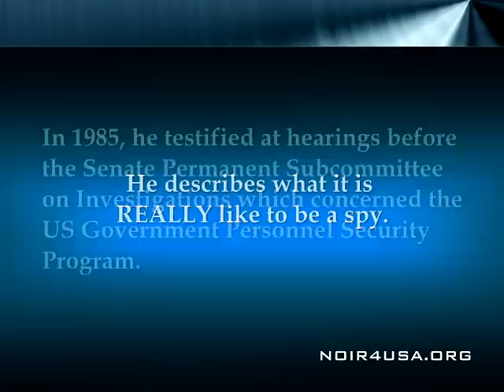What it's REALLY like to be a spy -- Christopher Boyce Congressional Testimony -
Christopher Boyce was a young TRW employee in California with a CIA security clearance who began spying for the Soviet KGB with his friend, Daulton Lee in 1975.

He was caught and arrested in 1977 and sentenced to 40 years in prison.

In April 1985, Boyce testified at hearings before the Senate Permanent Subcommittee on Investigations in Washington, DC, which concerned the US Government Personnel Security Program.

During the proceedings, Boyce told the subcommittee what it is really like to commit espionage.

His statements are an example of Stage Five in the life stages of an insider spy

CHRISTOPHER BOYCE:

"When I was at TRW, I and several hundred other relatively fresh employees were given a group talk on the perils of espionage.

A clean-cut, all-American type addressed us from the podium.

Here I sat with the KGB monkey already on my back, surrounded by all these young people who were being fed totally inaccurate descriptions of espionage.

They were given the impression that espionage was some exotic, glamorous escapade.

Handsome Slav spies would seduce young American secretaries on their vacations in Brussels and bend them into secret agents for the KGB.

That type of approach to preventing espionage was and is disastrous.

That was just what all those bored, young secretaries around me were dying to hear.

It was surreal.

A government spokesman, automatically accepted by everyone as competent, stood there entertaining all those naïve, impressionable youngsters around me with tales of secret adventures, intrigue, huge payoffs, exotic weaponry, seductions, poisons, hair-raising risks, and deadly gadgetry.

It was a whole potpourri of James Bond lunacy, when in fact almost everything he said was totally foreign to what was actually happening to me.

Where was the despair?

Where were the sweaty palms and shaky hands?

This man said nothing about having to wake up in the morning with gut-gripping fear before steeling yourself once again for the ordeal of going back into that vault.

How could these very ordinary young people not think that here was a panacea that could lift them out of the monotony of their everyday lives, even if it was only in their fantasies?

None of them knew, as I did, that there was no excitement, there was no thrill.

There was only depression and a hopeless enslavement to an inhuman, uncaring foreign bureaucracy.

I hadn't made myself count for something.

I had made my freedom count for nothing.

As we sit here, a half dozen, perhaps a dozen, perhaps more Americans are operatives of the KGB.

Perhaps some of them have been in place for years.

I tell that none of them are happy men and women.

And I would suspect that there are hundreds of other Americans out of the four million with security clearances who have given serious thought to espionage.

Those are the people you must seek out and reach with the truth.

It is infinitely better for you to make the extra effort to ensure that your personnel understand beyond a shadow of a doubt how espionage wounds a man than for more and more of them to find out for themselves.

No American who has gone to the KGB has not come to regret it.

For whatever reason a person begins his involvement, a week after the folly begins, the original intent and purpose becomes lost in the ignominy of the ongoing nightmare.

Be it to give your life meaning or to make a political statement.

Be it to seek adventure or to pay a delinquent alimony.

Be it for whatever reason, see a lawyer, a psychiatrist or a priest or even a reporter, but don't see a KGB agent.

That is a solution to nothing.

I only wish that before more Americans take that irreversible step, they could know what I now know -- that they are bringing down upon themselves heartache more heavy than a mountain.

. . . . If a person knows what espionage would mean to him, what kind of life he would have in the future, it's just so totally an unattractive thing to be into—you're never going to get away from it and it's never going to end.

I would tell them they are going to regret it, that there just isn't anything about it that is how it's pictured in the public's mind.

There's no exit from it.